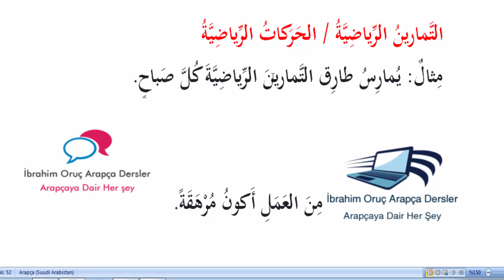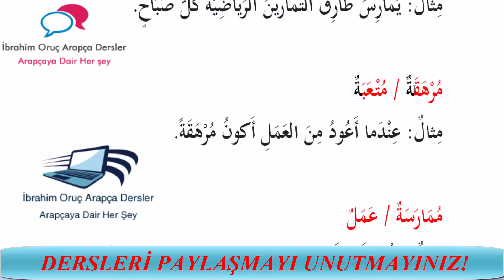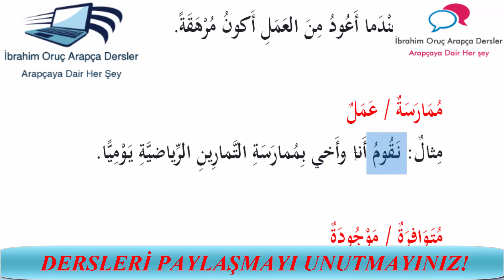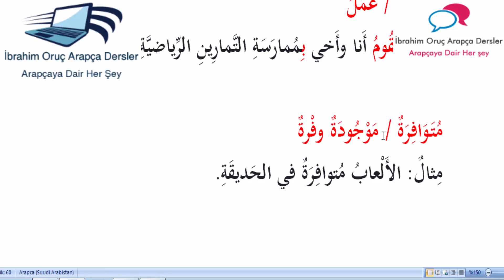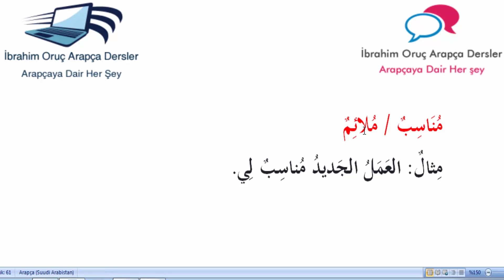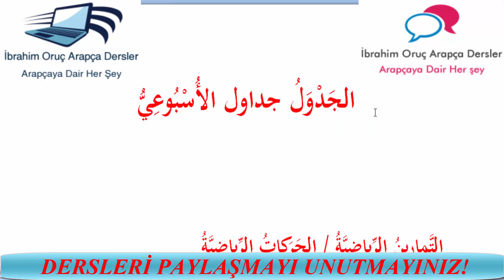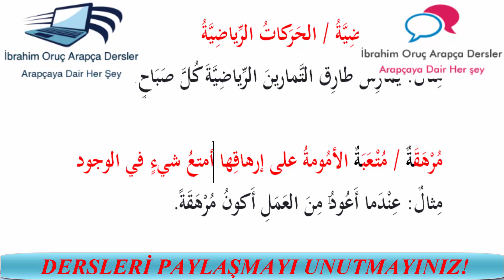16- Arapça Günlük Konuşma Diyalogları ( Haftalık Çizelge ) | الجدول الأسبوعي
Bu Projemizde farklı konularda ele aldığımız metinleri sarf ve nahiv ilmi açısından değerlendirmeye tabi tutarak sizlerin istifadesine sunacağız. Başarılar diliyoruz. Arapçaya Giriş : Arapça Modern - Güncel Metin Tercümeleri Arapça Modern Metinler / Arapça Modern Metin Çözümlemeleri
Kolay Arapça Öğreniyorum
Arapça Öğreniyorum
Ücretsiz Arapça Dersler
Arapça Günlük Konuşma Diyalogları
Haftalık Çizelge
الجدول الأسبوعي
Arapça Konuşma
Arapça Basit Cümleler
Arapça Basit Konuşma Arapça Modern - Güncel Metin Tercümeleri Arapça Modern Metinler / Arapça Modern Metin Çözümlemeleri
Kolay Arapça Öğreniyorum
Arapça Öğreniyorum
Ücretsiz Arapça Dersler
Arapça Konuşma
Arapça Basit Cümleler
Arapça Basit Konuşma
Online Arapça Eğitimi
Yabancı Dil Öğrenmek Arapça Öğreniyorum
Arapça Dersleri
Suriye Arapçası
Araplara Türkçe Öğretimi
Yabancılara Türkçe Öğretimi
معلومات قيمة وغريبة جدا ربما تعرفها لاول مرة
هل تعلم ؟
Biliyor musun ?

ÖNEMLİ DUYURU VE DESTEK

╚►VİDEOLAR BEĞENİRSENİZ DAHA FAZLA KİŞİYE ULAŞABİLİRİZ. BU KONUDA SİZLERİN VİDEOLARI BEĞENMENİZİ VE PAYLAŞMANIZI İSTİYORUZ.

╚►BAŞARILAR DİLİYORUZ.
Arabic everything you are looking for arapçaöğreniyorum